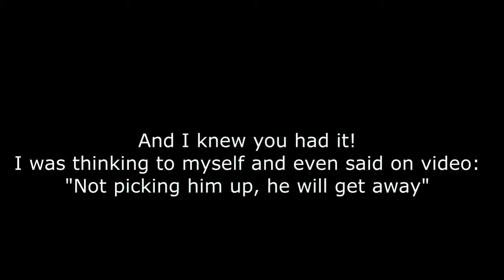My friends wanted this... - Dead by Daylight #7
My friends for a long time now wanted to play against me and for a long time now they wanted me to upload this episode. So here it comes...